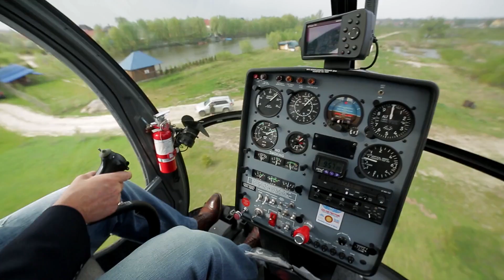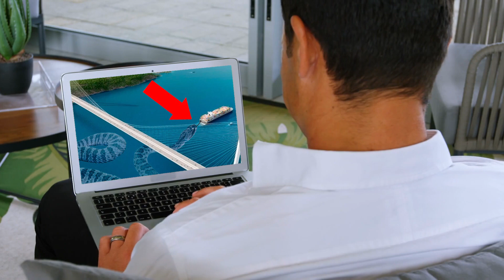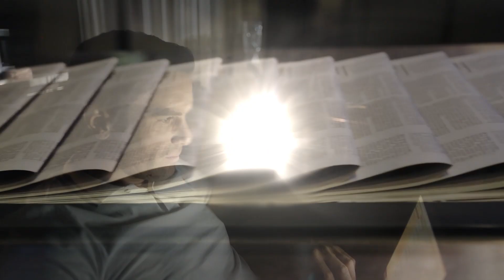Titanoboa Foi Pega por Uma Câmera Rara Filmagem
Todo mundo conhece bem sucuris, cobras e pítons, mas muito menos pessoas já ouviram falar de Titanoboa, a maior cobra de todos os tempos. Apesar de ter vivido muito tempo atrás, nos últimos anos, mais e mais evidências começaram a aparecer de que a supergigante pode ter sobrevivido até hoje. Foi fotografada em meados do século passado, filmada mais recentemente com câmeras e registrada até por satélite. Vale a pena dar uma olhada nessa filmagem! Hoje vou mostrar para vocês as imagens mais raras que podem provar que a cobra Titanoboa ainda está viva e entre nós! Vamos lá!